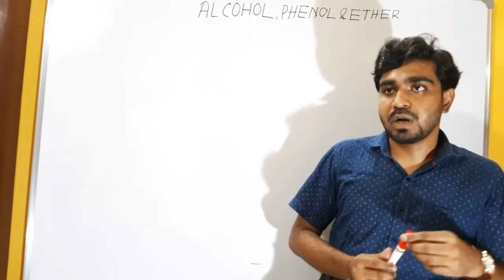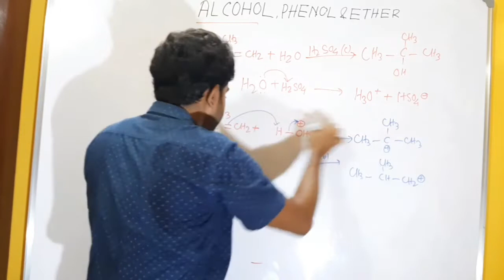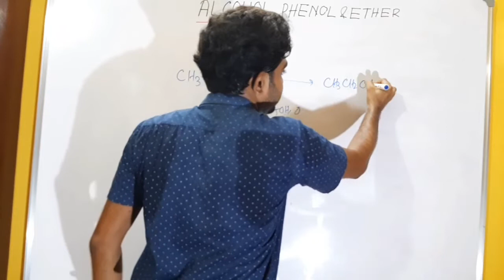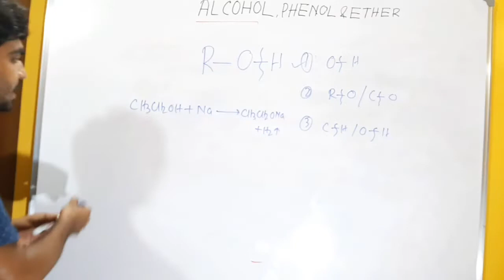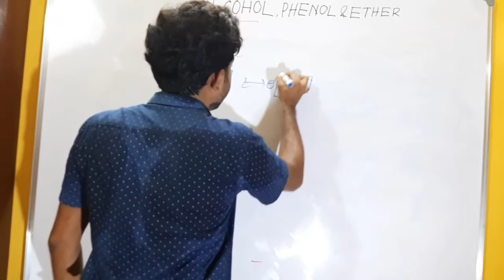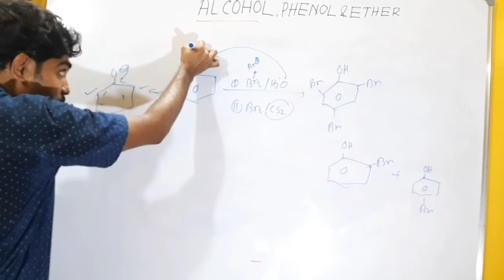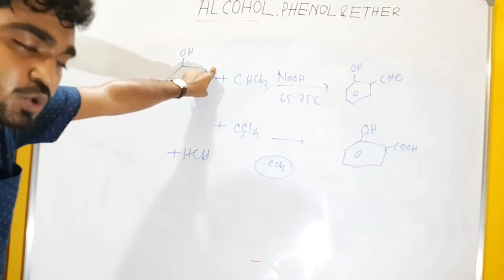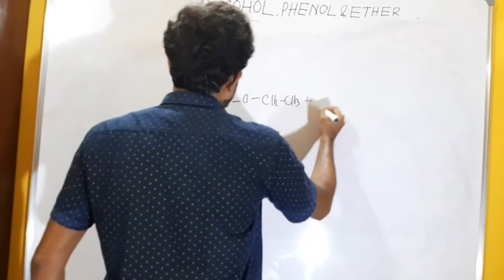Alcohol Phenol Ether point to point derived | ChemE FrienD | For HS students only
Share this as much as possible and comments down your problems